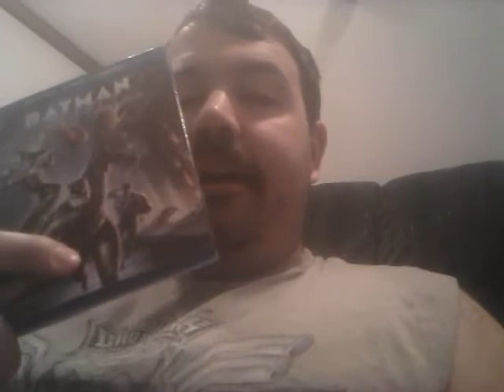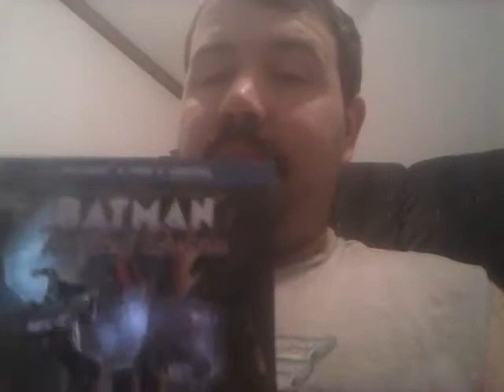Zangetsu Vlog Special: Batman and Harley Quinn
A look at DC Animated's latest movie